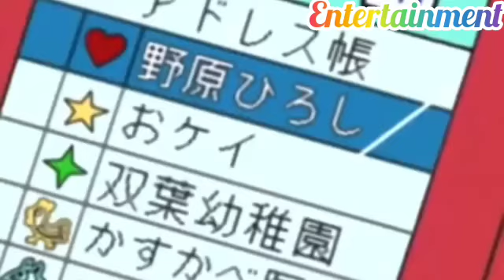latest shinchane cartoon 2022 | shinchane latest video